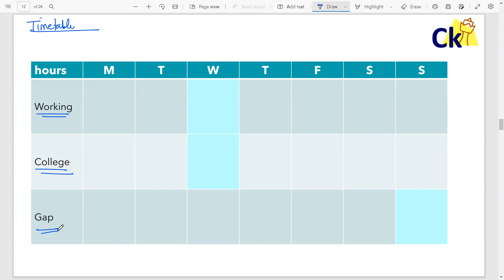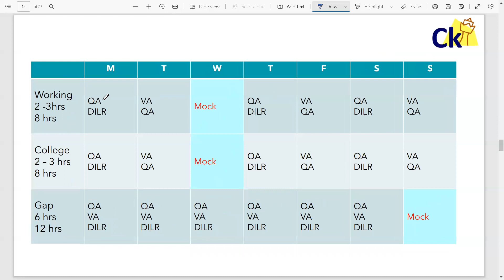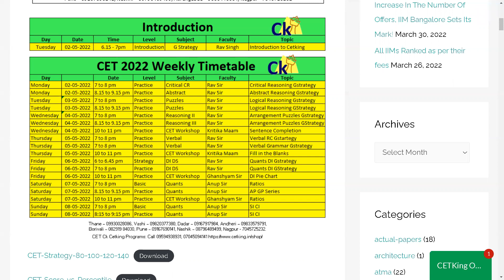Best Study Time Table for MBA Prep! Workshop Students and Gap year Aspirants